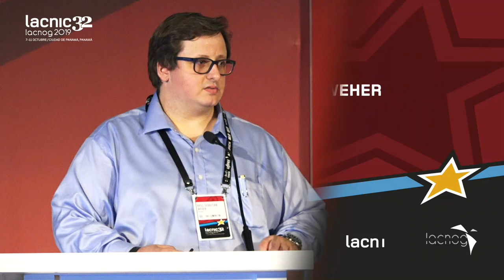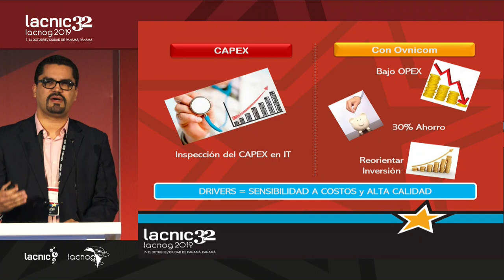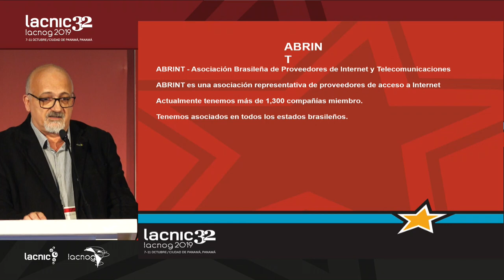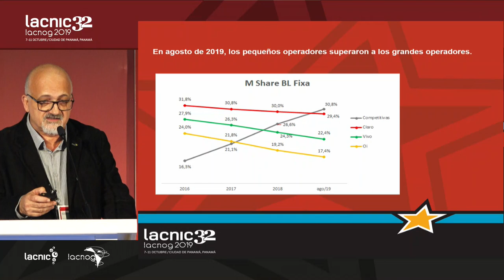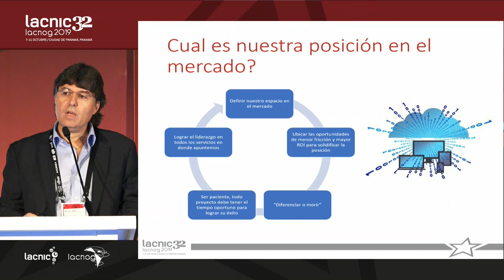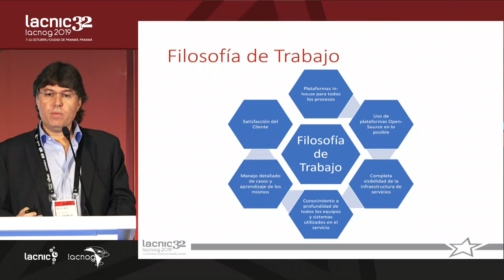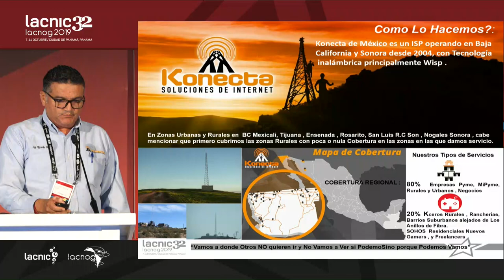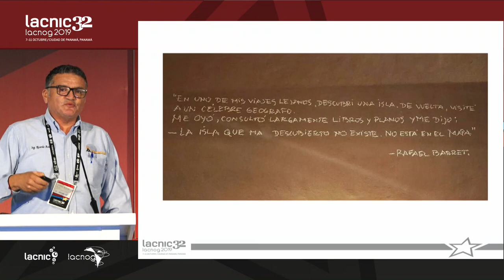Panel: Tecnologías para pequeños ISPs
En este panel se exponen los desafíos técnicos y tecnológicos que impone el mercado a los pequeños ISP y las herramientas que usan para superarlos. Experiencias, casos de éxito y situaciones que ayudarán a los pequeños ISP a afrontar los desafíos que se les presenta hoy en día.